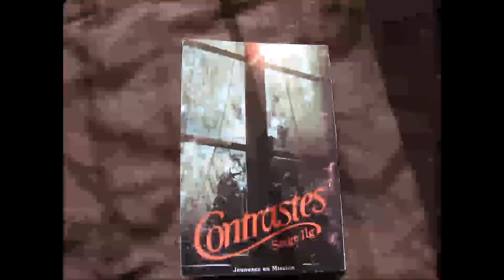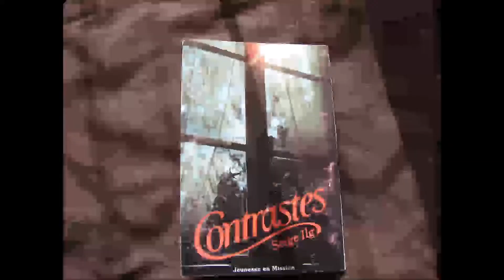CONTRASTE serge 11g c est pour nous